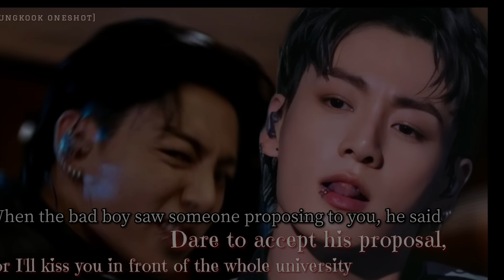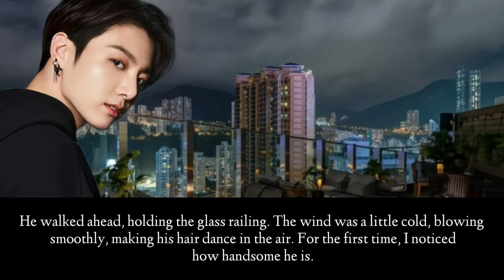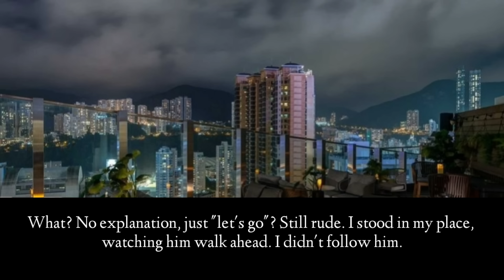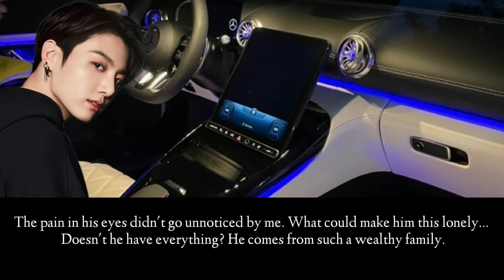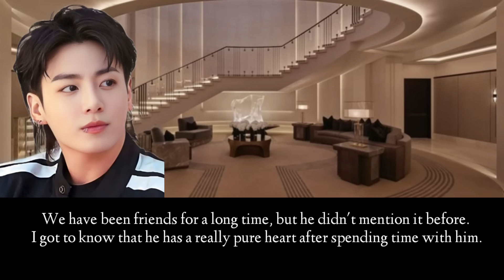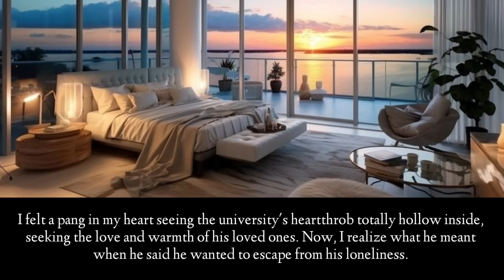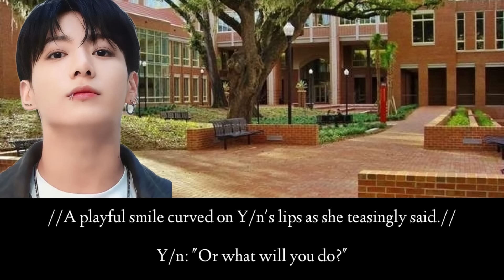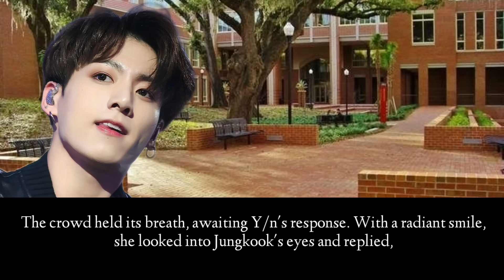[ 𝐎𝐧𝐞𝐬𝐡𝐨𝐭 ] 𝐃𝐚𝐫𝐞 𝐭𝐨 𝐚𝐜𝐜𝐞𝐩𝐭 𝐡𝐢𝐬 𝐩𝐫𝐨𝐩𝐨𝐬𝐚𝐥 𝐨𝐫 𝐈'𝐥𝐥 𝐤𝐢𝐬𝐬 𝐲𝐨𝐮 𝐢𝐧 𝐟𝐫𝐨𝐧𝐭 𝐨𝐟 𝐭𝐡𝐞 𝐰𝐡𝐨𝐥𝐞 𝐮𝐧𝐢𝐯𝐞𝐫𝐬𝐢𝐭𝐲 🥀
The whole story is based on my imagination, it's nothing to do with idol's real life. only storyline and editing are mine. all the pictures and music credits of this video, goes to the rightful owner.